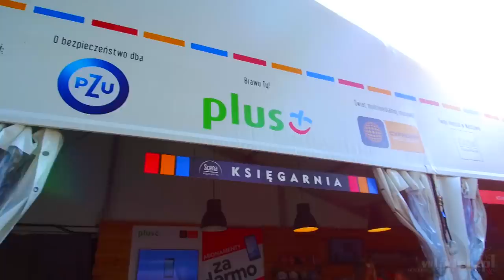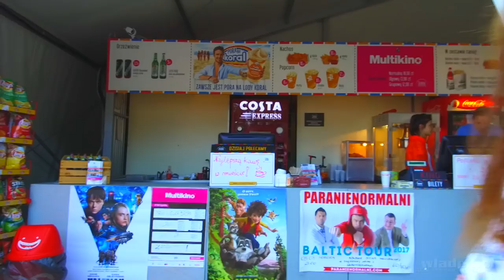Czy warto? ➤ MULTIKINO Władysławowo Scena Kulturalna 2019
Tym razem porozmawiamy CZY WARTO wybrać się do Multikina we Władysławowie...